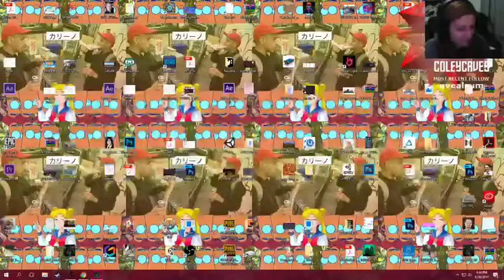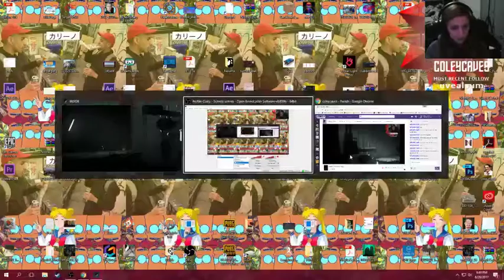[Inside] Please no more dogs - Stream 2 (Part 8)